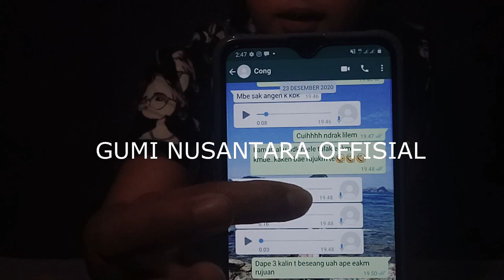Q & A PART II || HELMI KLARIFIKASI MASALAH CHAT MANTAP² DI RUMAH KOSONG